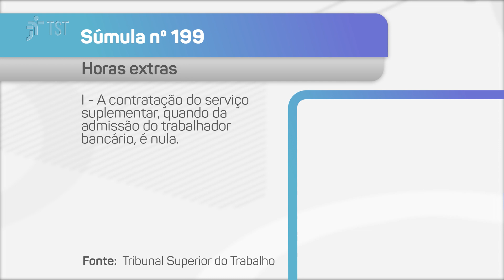Acordo que previa pagamento de horas extras diárias não tem validade | Giro pelas Turmas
Confira alguns julgamentos de destaque das Turmas do TST

(00:10) Quinta Turma considera inválido acordo entre uma analista e o Banco Original S.A., de São Paulo (SP), para pagamento de duas horas extras diárias. Ao aplicar ao caso a jurisprudência do TST (Súmula 199), o colegiado explicou que, admitida a contratação prévia de horas extras (e não a apuração mês a mês do trabalho efetivamente prestado), o fato de a pactuação ter ocorrido depois da admissão, como no caso, não a torna válida.

(02:55) Sexta Turma condena a Viação Planeta Ltda., de Brasília (DF), ao pagamento de indenização de R$ 500 mil por dano moral coletivo, em razão do descumprimento das exigências básicas estabelecidas pelo Conselho Nacional de Trânsito (Contran) sobre isolamento térmico e acústico dos motores dos ônibus, além da falta de água potável e de instalações sanitárias nos pontos de espera para motoristas e cobradores.

(06:50) Segunda Turma exclui da condenação imposta ao município de Joanópolis (SP) o pagamento em dobro das férias de um ajudante geral cujos valores foram recebidos fora do prazo legal. O motivo é que o empregado pediu que o empregador não antecipasse o pagamento, o que afasta a aplicação da penalidade.